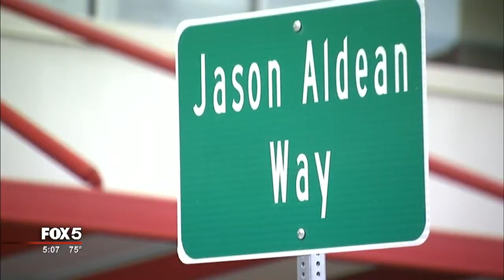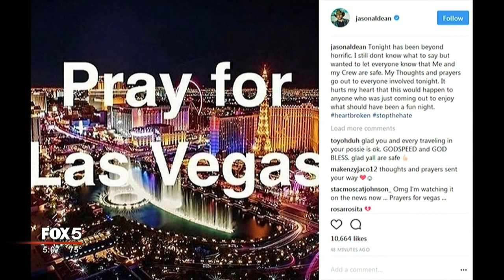Jason Aldean's hometown prays for Las Vegas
Country music star Jason Aldean expressed his condolences to the victims of the attack. The Georgia native had been on stage for just a few minutes when the gunfire started.

In his hometown of Macon, his neighbors are grieving alongside him. Many said they are simply devastated by the news and all they can do is pray.

Words of support and prayer are what the city of Macon was sending across the country to one of their own Jason Aldean and the victims of the shooting at the country music festival. The death toll is now at almost 60 people with more than 500 injured. The news of the massacre has those in his hometown devastated and speechless.

Aldean's roots are in Macon. He now even has a street sign named after him, Jason Aldean Way, outside where the new children’s hospital is slated to open in 2019, something close to the singer’s heart and for which he has raised millions of dollars through concerts.

Following the shooting, Aldean posted a "prayer for Las Vegas" photo to his Instagram page along with the following text:

“Tonight has been beyond horrific. I still dont know what to say but wanted to let everyone know that Me and my Crew are safe. My Thoughts and prayers go out to everyone involved tonight. It hurts my heart that this would happen to anyone who was just coming out to enjoy what should have been a fun night. heartbroken stopthehate”